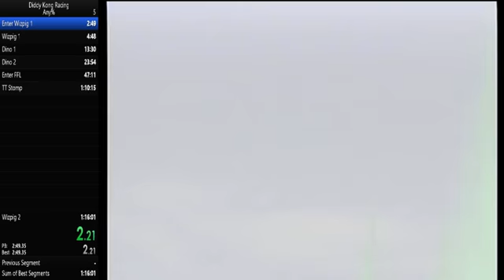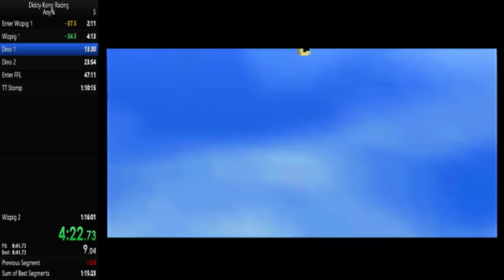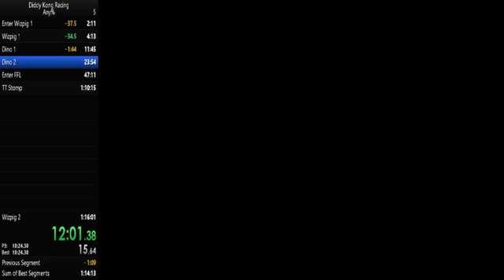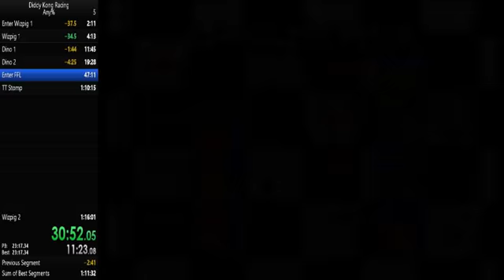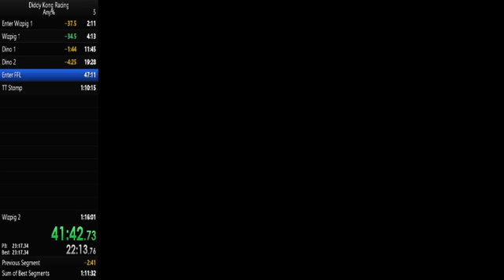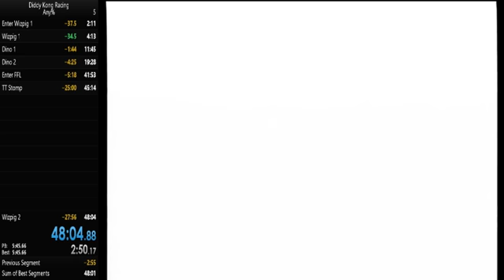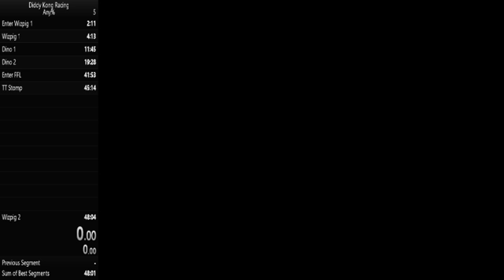Diddy Kong Racing Any% Speedrun in 48:04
This was a good run. 5/8 Cutscene Skips, 3rd and 5th try Tricky, Good TT Stomp and decent Trophy wrap RNG.